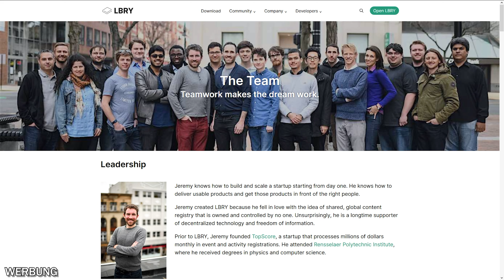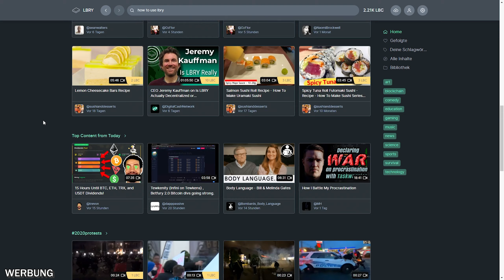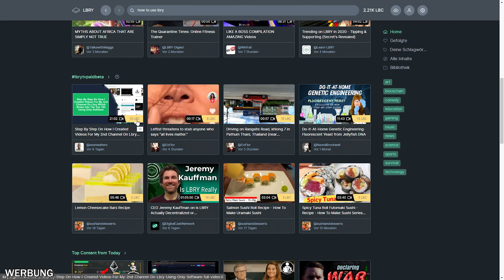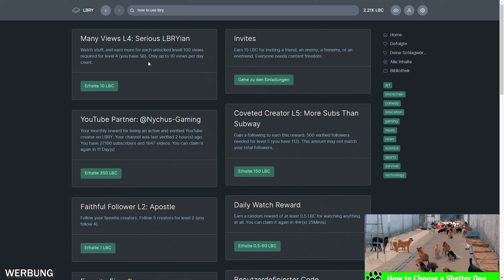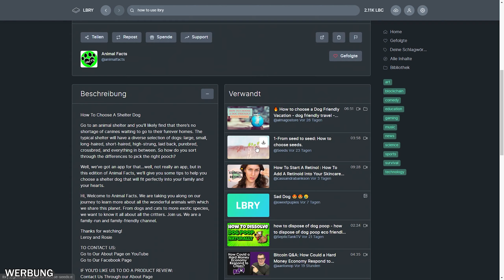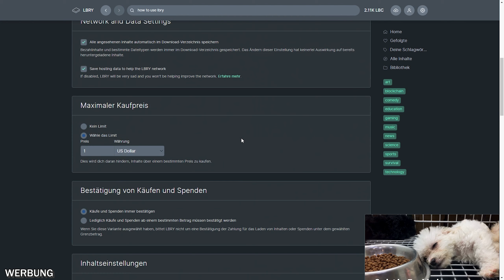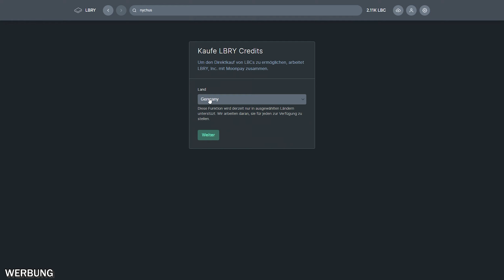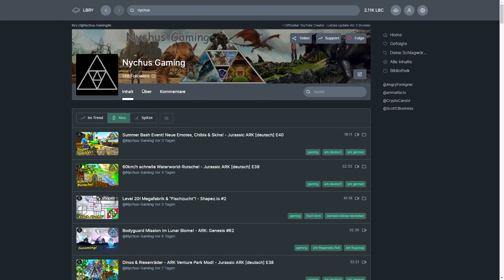Die LBRY Content Plattform im Detail! Ist LBRY das bessere YouTube?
Die neue Video & Content Plattform LBRY macht vieles anders. Wir schauen hinter die Kulissen und reden über LBC Coins, Staking/Support, Tipping/Spenden, Reposts, Peer to Peer, open source und cryptocurrencies! LBRY Blockchain, LBC Kryptowährung, deutsch, german